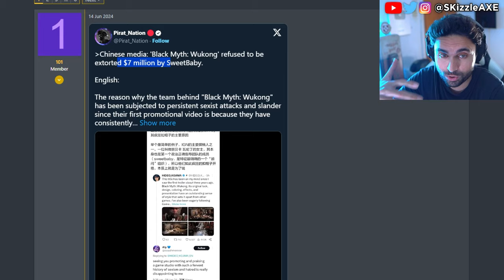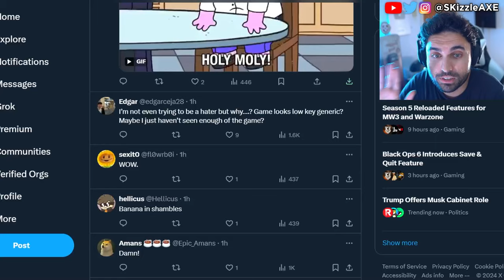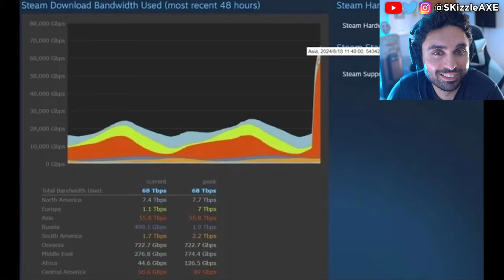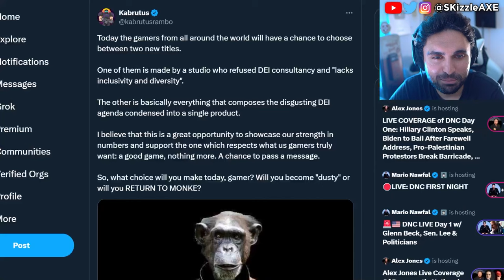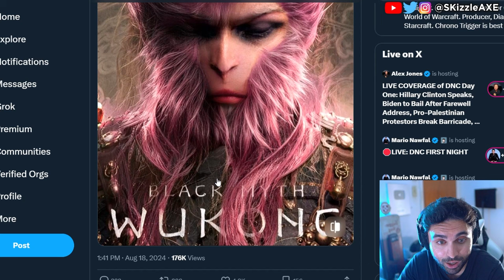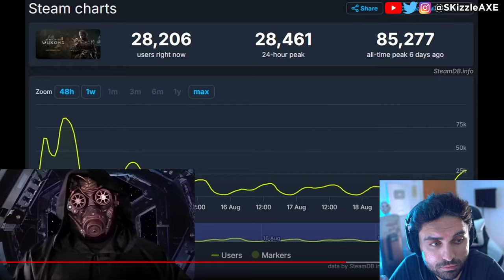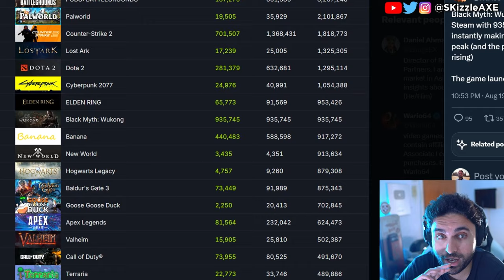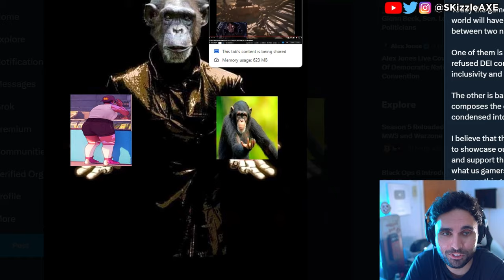RiP this Just Happened... 😵 - WOKE CANCEL, Black Myth Wukong, Assassins Creed, Acolyte, COD PS5 Xbox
Black Myth Wukong players count break records and Acolyte shut down. WOKE Screen Rant Reviewer Is In HIDING After Her Black Myth Wukong Review EXPOSED Her Activism!! Woke Sweet Baby Defenders DEMAND You NOT Buy Black Myth Wukong + Deadpool & Wolverine ATTACKED. Star Wars Theory DESTROYS WOKE UBISOFT and Concord HUMILIATED by upcoming game Mecha Break - the player count difference is STAGGERING. Star Wars Outlaws reviews are not looking good. Asmongold, EndymionTV and YellowFlash reacts to Woke agenda in gaming. PlayStation DEI Team Game CONCORD FLOPS OPEN BETA As Gamers ABANDON THE GAME. Ubisoft is also getting a lot of backlash for Assassin's Creed Shadows. Call of Duty also got hit with woke disaster and Activision revealed Black Ops 6. Insomniac Games calling for more representation in Marvel Wolverine game. Stellar Blade Releases UNCENSORED Outfits After Gamers Fight Back. Asmongold is getting some heat because of Assassin's Creed Shadows.

0:00 Sweet Baby Inc on Black Myth Wukong
4:07 Black Myth Wukong player count